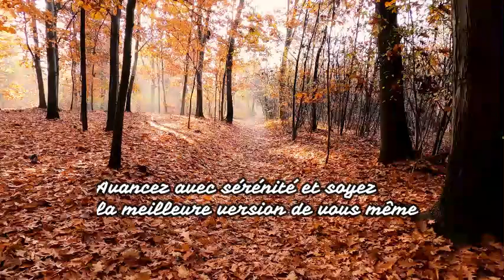PROGRAMME DE 7 JOURS POUR REUSSIR SA VIE: septième clés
Les sept affirmations positives pour booster votre vie pour devenir la meilleur version de vous même

Les 7 affirmations pour attirer le bonheur et la réussite

1- Je regarde mon passé avec affection, je me réjouit du bonheur du moment et de la tendresse des instants future
2- Je recois de l’abondance positif dans tous les domaines de ma vie
3- Je m’ouvre aux miracles et je suis prête à recevoir tous les cadeaux de l’univers
4- J’attire à moi toutes les opportunités nécessaires à la réalisation de mes projets
5- J’attire à moi le bonheur, l’amour, la santé, la quiétude et la réussite
6- Quelque chose de merveilleux va se produire dans ma vie, j’avance sereine
7- Je suis riche dans tous les domaine de ma vie je suis heureuse d’être merveilleusement bien dans ma peau

التأكيدات السبعة لجذب السعادة والنجاح

1- أنظر إلى ماضي بعاطفة ، وأفرح في سعادة اللحظة وحنان اللحظات القادمة.
2- أتلقى وفرة إيجابية في جميع مجالات حياتي
3- أفتح نفسي على المعجزات وأنا مستعد لتلقي كل عطايا الكون
4- أجذب لنفسي كل الفرص اللازمة لتحقيق مشاريعي
5- أجذب لنفسي السعادة والحب والصحة وراحة البال والنجاح
6- سيحدث شيء رائع في حياتي ، أمضي قدمًا بهدوء
7- أنا غني في جميع مجالات حياتي ، ويسعدني أن أكون مرتاحة بشكل رائع في بشرتي